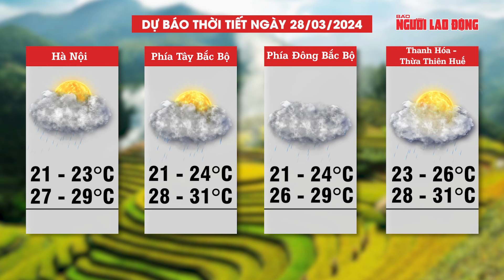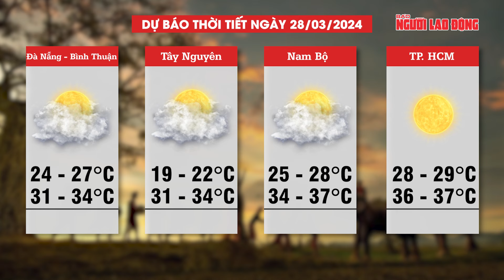Dự báo thời tiết 28-3: Cảnh báo lũ quét ở các tỉnh vùng núi Bắc Bộ, Nam Bộ tiếp tục nắng nóng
NLĐ | Theo trung tâm dự báo khí tượng thủy văn quốc gia khu vực các tỉnh Lào Cai, Hà Giang và Cao Bằng tiếp tục có mưa với lượng mưa tích lũy phổ biến từ 20-50mm, có nơi trên 70mm. Do đó, ở các tỉnh này có nguy cơ cao xảy ra lũ quét trên các sông, suối nhỏ, sạt lở trên sườn dốc. Lũ quét sạt lở đất có thể gây tác động rất xấu đến môi trường, uy hiếp tính mạng của người dân. Theo đó, người dân cần chủ động phòng tránh.
Bên cạnh đó, khu vực Nam Bộ có nắng nóng, có nơi nắng nóng gay gắt với nhiệt độ cao nhất phổ biến từ 35 - 37 độ C, có nơi trên 37 độ C. Độ ẩm tương đối thấp nhất phổ biến 40 - 45%. Cơ quan khí tượng cảnh báo do ảnh hưởng của nắng nóng kết hợp với độ ẩm trong không khí giảm thấp nên có nguy cơ xảy ra cháy nổ và hỏa hoạn ở khu vực dân cư do nhu cầu sử dụng điện tăng cao và nguy cơ xảy ra cháy rừng. Ngoài ra, nắng nóng còn có thể gây tình trạng mất nước, kiệt sức, đột quỵ do sốc nhiệt đối với cơ thể người khi tiếp xúc lâu với nền nhiệt độ cao.